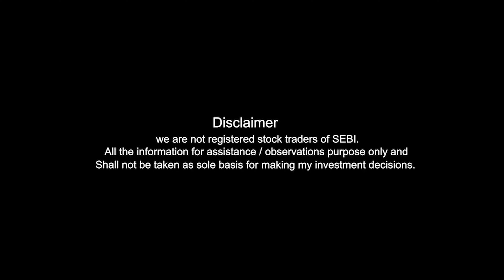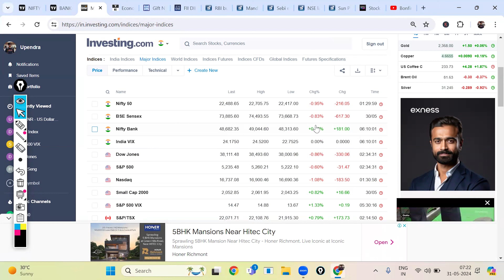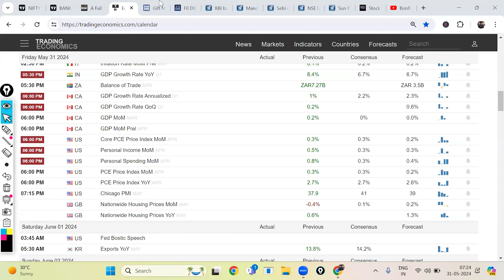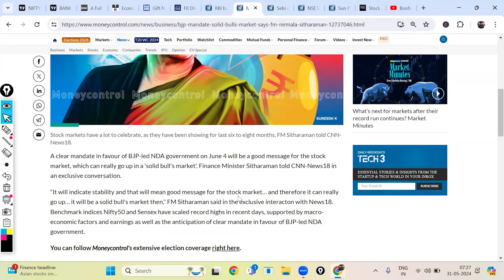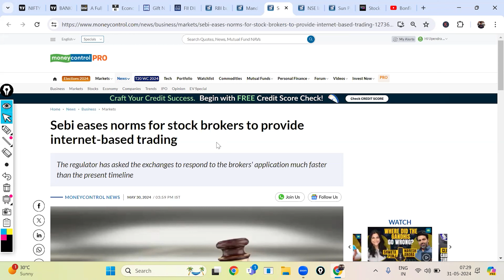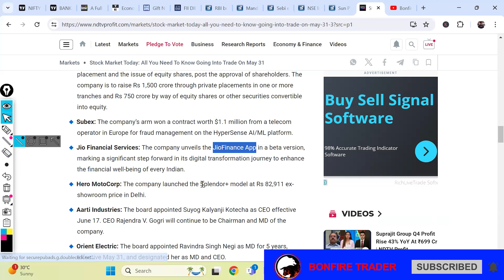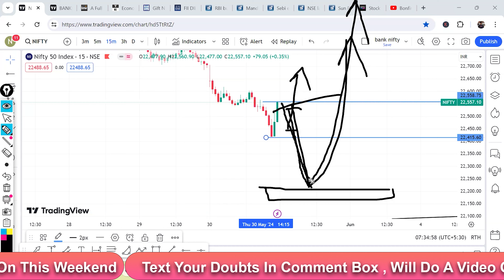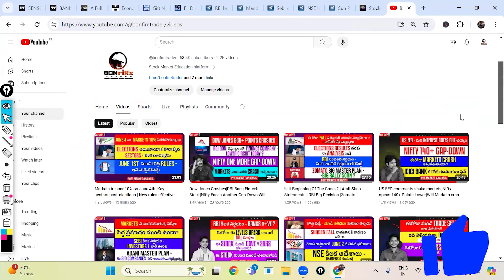1259| Today’s Market Trade Set-Up | Pre Market Analysis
1. Alice Blue :-

2. Fyers(Free):-

3. Zerodha (200) :-

4. Upstox :-

00:03 Disclaimer
00:03 Global Markets Overview
03:25 FII & DII Data
06:10 RBI Buyback
06:58 FM Minister Comments
08:59 SEBI Changes
10:47 NSE New Index
11:43 Sunpharma & Dr.Reddy’s
12:12 Jio Fin
12:40 Hero Moto Corp
13:12 Index Analysis
16:26 Stocks To Focus

100+ videos with 100+ hours recordings with Live mentoring and life time community groups with Daily Mentoring Sessions , Live Session On Expiry Days , One To One Mentorings .

For iOS